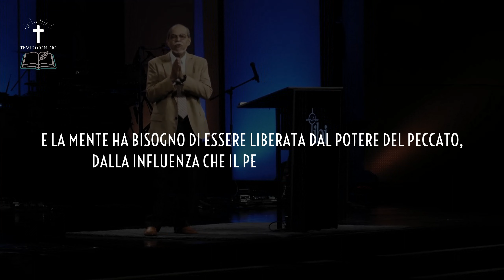Perdendo la battaglia | Miguel Nuñez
Tratto da: IBI (Iglesia Bautista Internacional)
Tradotto da: Tempo con Dio